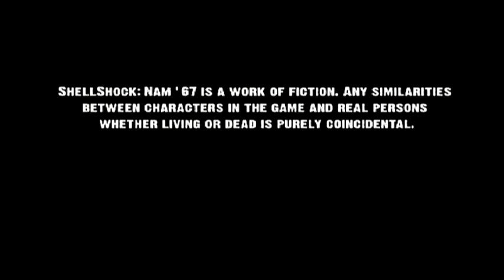SHELLSHOCK NAM' 67 - Ps2 - Part 1.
Shellshock: Nam '67 is a third-person shooter video game that is set during the Vietnam War in which the player takes control of a newly drafted U.S. soldier. It was released for Microsoft Windows, PlayStation 2 and Xbox platforms in September 2004. It was developed by Guerrilla Games and published by Eidos Interactive. A sequel was released in 2009 entitled Shellshock 2: Blood Trails.